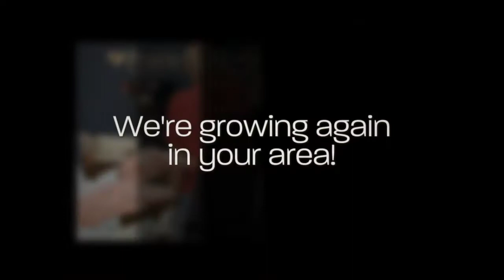HSHS Medical Group Jacksonville Family Health Open House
HSHS Medical Group and Prairie Cardiovascular hosted an open house and blessing ceremony to celebrate their new location at 1745 W. Walnut St. in Jacksonville, Illinois, on Tuesday, July 10, 2018. The new 14,000-square-foot building is home to HSHS Medical Group Family Medicine and Foot & Ankle Specialists, currently located at 1515 W. Walnut St. in Jacksonville, as well as specialists with HSHS Medical Group Neurosciences and Pediatrics, Prairie Cardiovascular and Midwest Allergy Sinus Asthma. Providers will begin seeing patients in the new location on July 16, 2018.